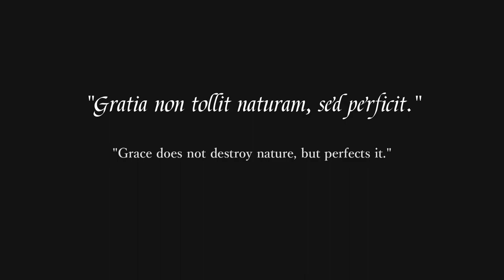Minecraft | Tripe E | Saint Adelina Cathedral of Chesterton Palace (fictional)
Inspired by Baroque Architecture and Cattedrale di Santa Maria del Fiore Saint Adelina Cathedral(Cattedrale del Plazzo di Sant'Adelina)  is a cathedral attached to a fictional palace called Chesterton Palace. The style follows Baroque traits as the dome is Renaissance. The wall of the dome is divided into 12 panels to symbolize the 12 apostles. Being one of the earliest buildings by us Triple E, it stands simple and beautiful even after 7 years since its finish.

Song: Gunpowder by Martin Phipps. All copyrights to 2022 Left Bank Pictures (Television) Limited, under exclusive license to Sony Classical, a label of Sony Music Entertainment.